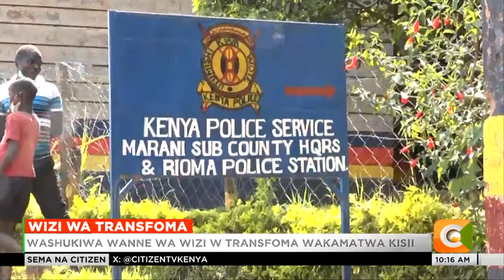Washukiwa wanne wa wizi wa transfoma wakamatwa Kisii